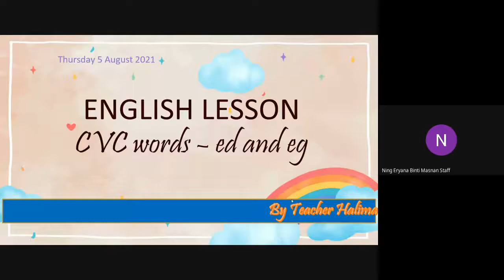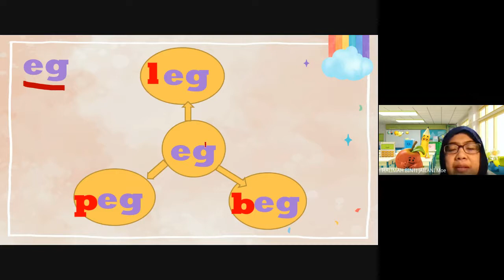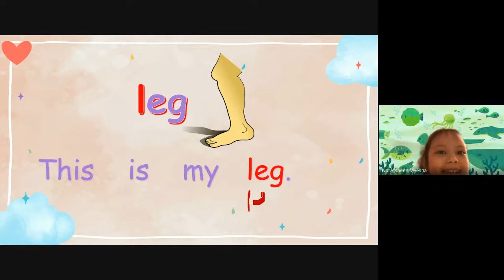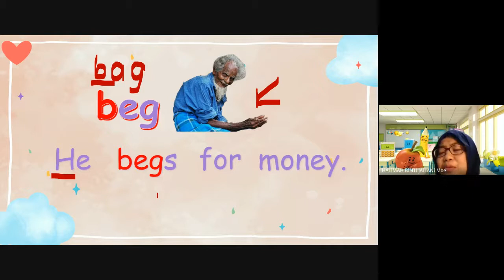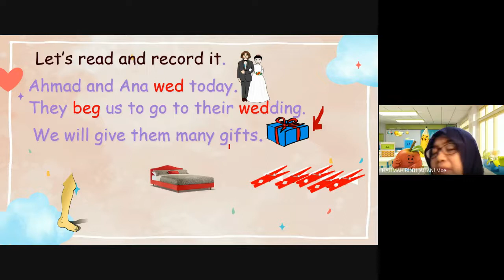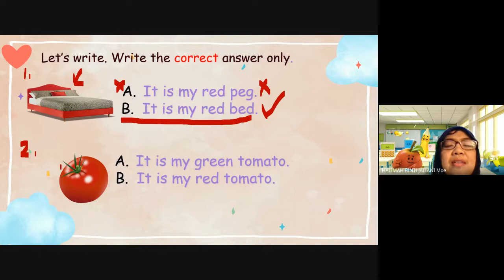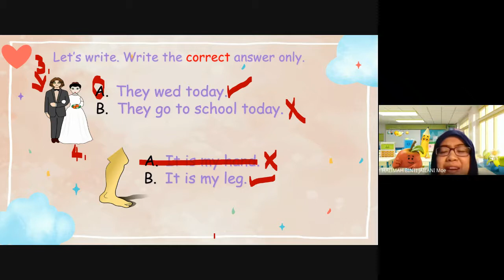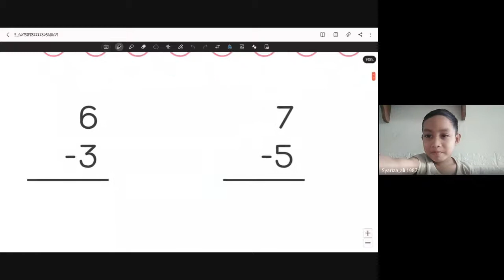Kelas Pdpr Prasekolah - English (cvc) dan Matematik (tolak)